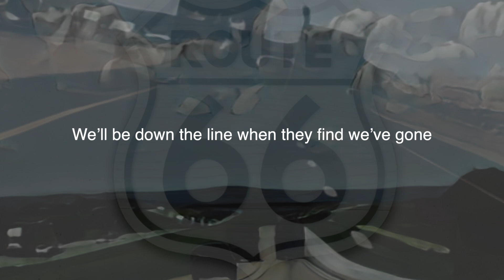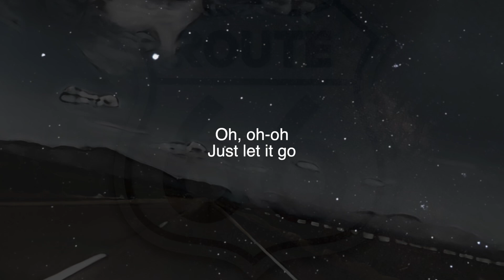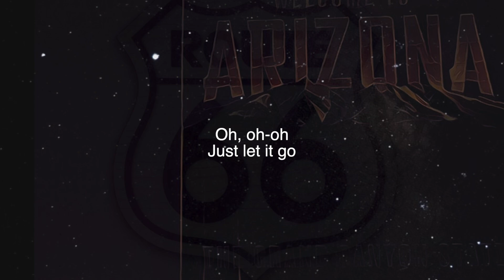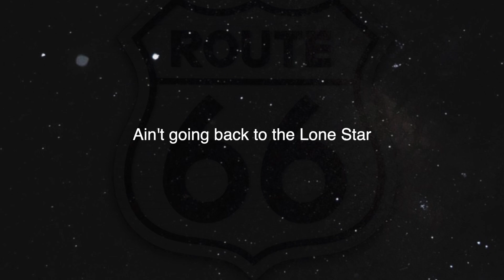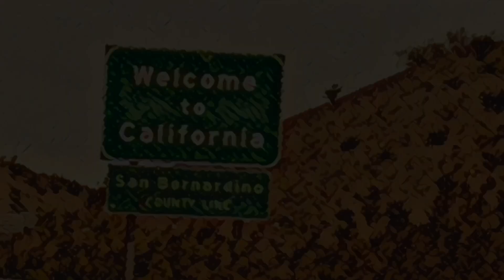July 4, 2024